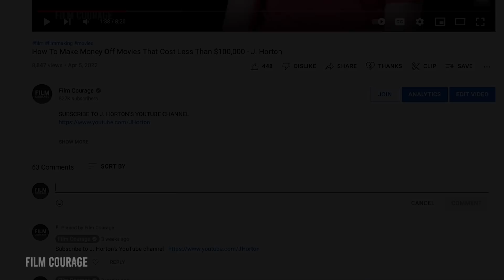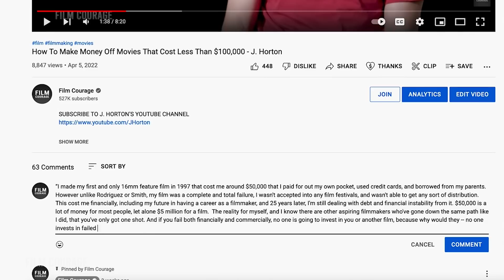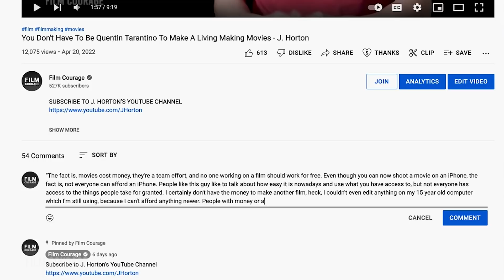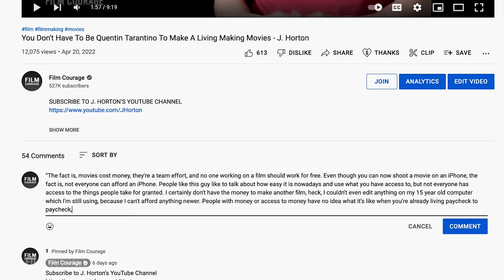I Made 5 Movies While Working A Minimum Wage Job - J. Horton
Filmmaker, Youtube Creator and Producer of many feature films and documentaries, J. Horton is known for boldly crossing genre boundaries and 'getting it done." In addition to his prolific work in the film industry, he's gained a lot of traction in recent years as a Youtube personality. His Channel The J. Horton is a go to spot for filmmakers wanting to learn more about the business side of filmmaking.

CONNECT WITH J. HORTON

AUDIO